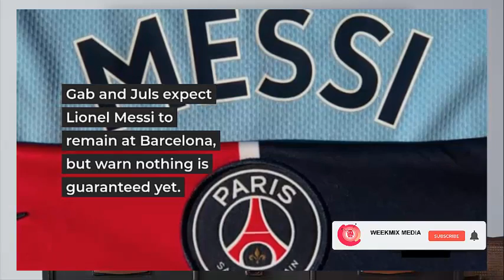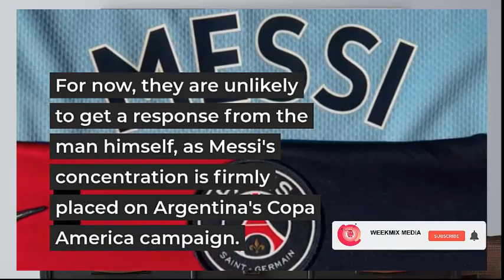FREE AGENT MESSI: PSG triumph Barcelona's Messi offer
PSG finally beat barcelona for Messi's Offer

6. Is A Fact Kuame Eugene Don't Know How to talk Even Me He Talks To me Anyhow - Kidi Reveals
8. Eish things dey happen for this world..Ex Grand Occult master explains how they destroy people
9. Likee and Crew reaction to Keche new son good mood is going to make your day😂😂🤣